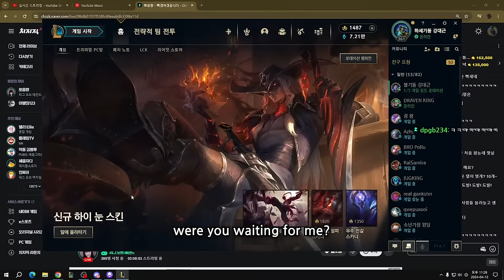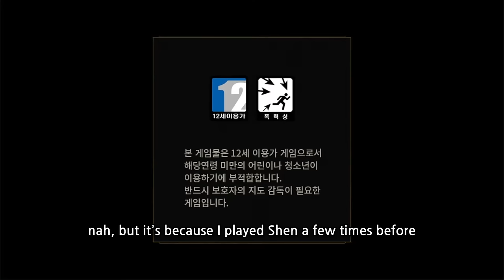PZ RIZZANG DUO ADVENTURES IN AFO (ft. @뽀융쨩 )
This is PZ ZZANG’s official English channel.

🖥️ Setup
CPU: AMD 7950X / GPU: RTX 4070 / RAM: 32GB
Monitor: BenQ 2411 144hz (main), QX2404 144hz
Mouse: Razer Orochi V2 (Enhanced pointer precision ON) / Dpi: 1500
Keyboard: CHERRY MX BOARD 3.0S TKL (Brown switches)

💾 Game Settings
Graphics: medium / Color blind mode: on / Shadow quality: off / Frame rate cap: 144 / Mouse speed: 45
Cursor scale: 50 / Auto attack: off / HUD scale: 40 / Chat scale: 80 / Minimap scale: 50